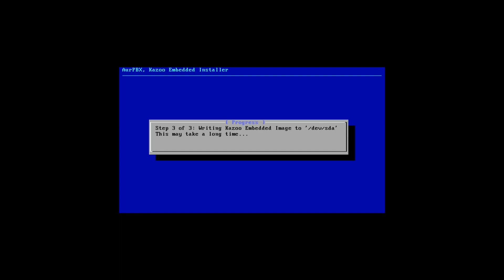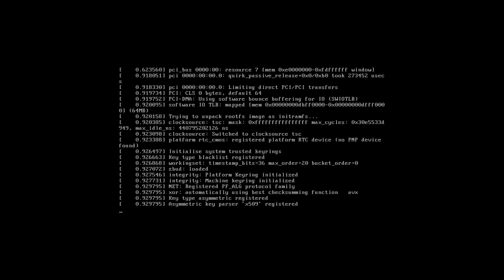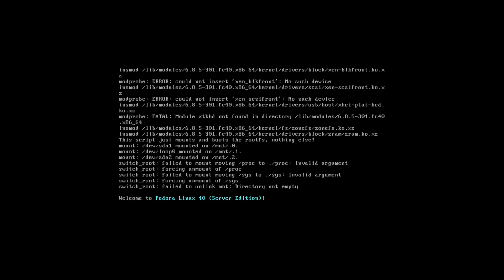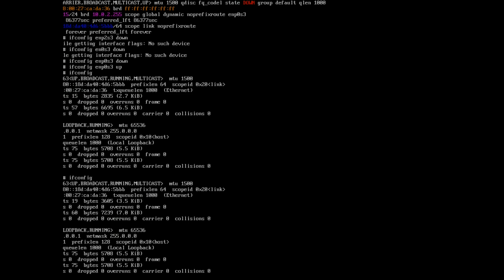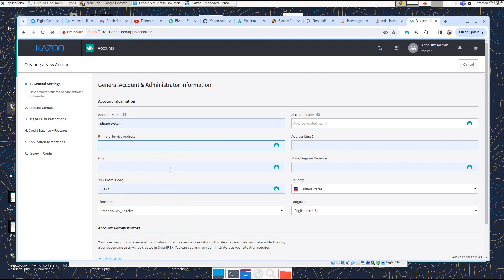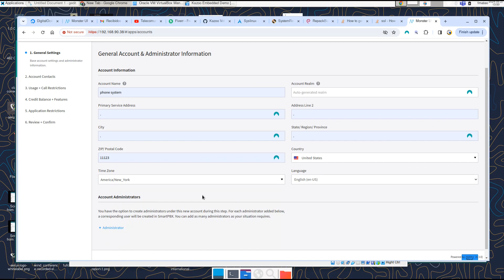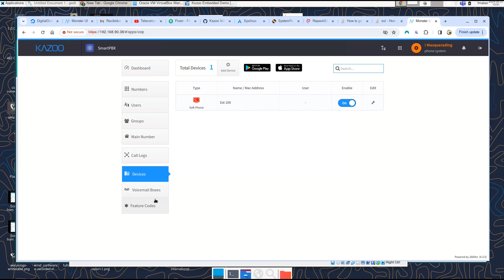[VoIP][IDC] The return of kazoo VoIP embedded (nextgen) implemented with Incus Containers.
This video is a quick demo about kazoo 4.3.x nextgen embedded with Incus Containers. These are OSS and distributed .img and also .iso images for quick and easy installation. The install uses flashed method and in less than 5 minutes you have the system installed. Note that before first boot you will need a rescue system (systemrescuecd or similar) to enlarge the second partition to the rest of the size on the storage disk. The Linux Distro used is Fedora 40.